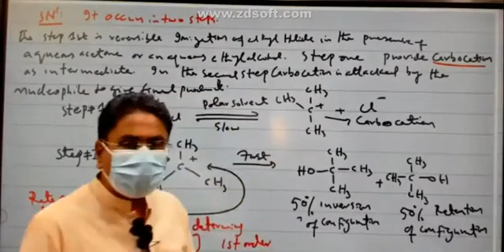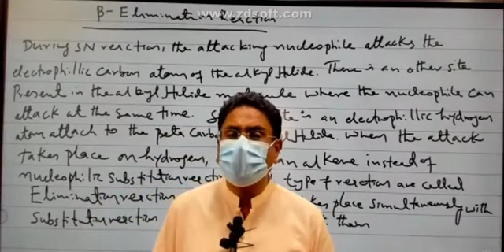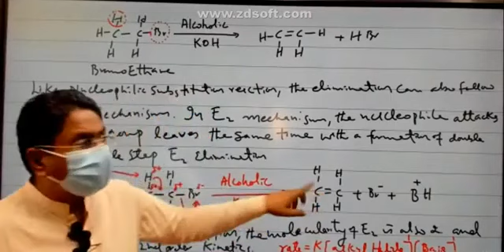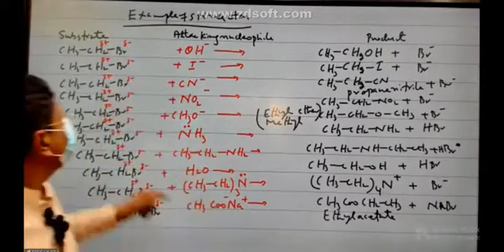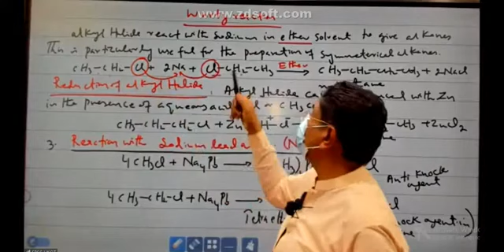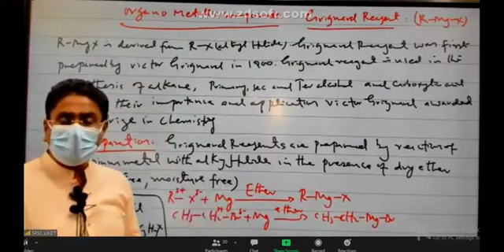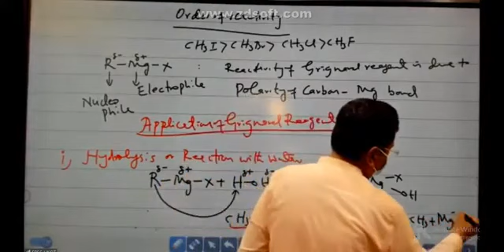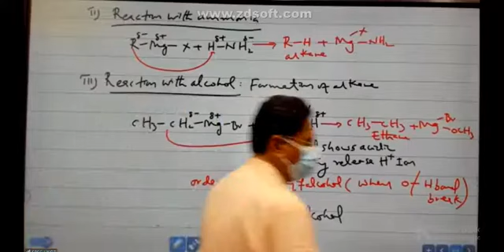Chp Alkyl halide ✨ topic Sn1 and E1